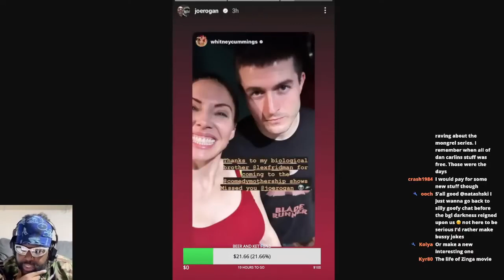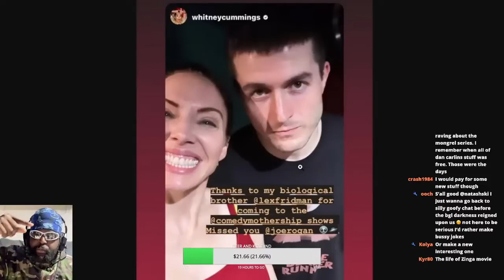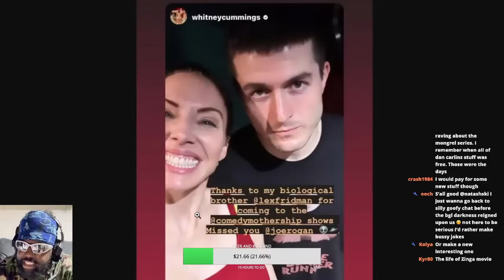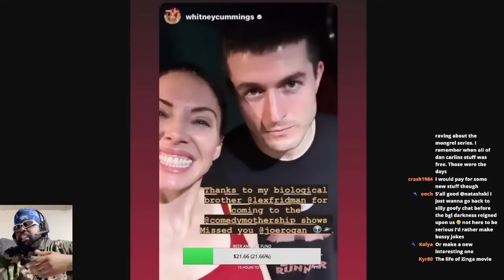NEW COUPLE ALERT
WHITNEY CUMMINGS LEX FRIDMAN JOE ROGAN